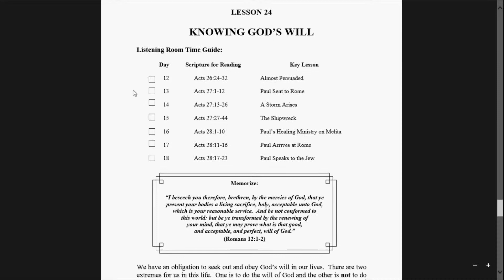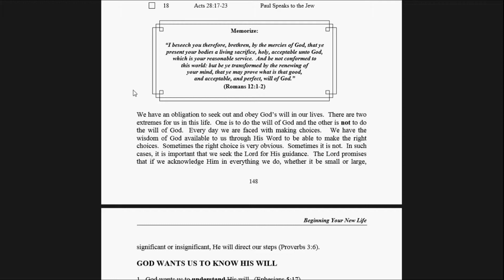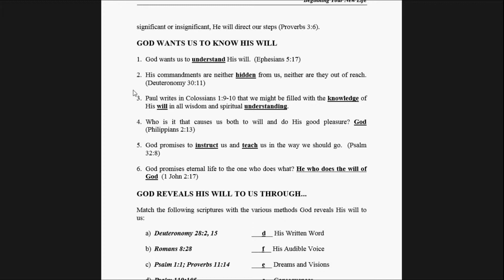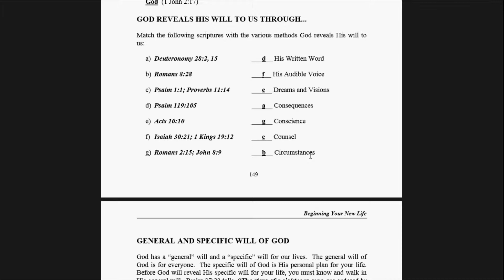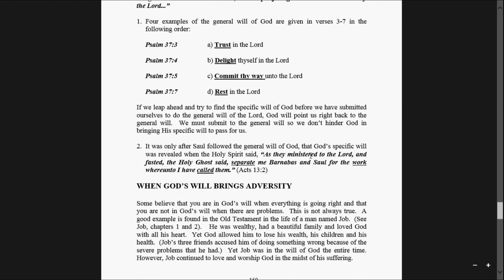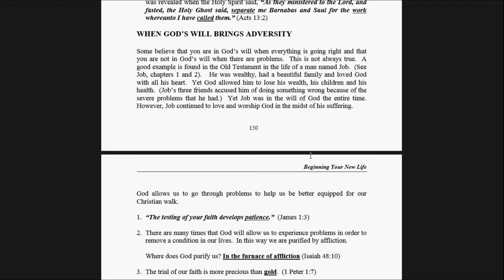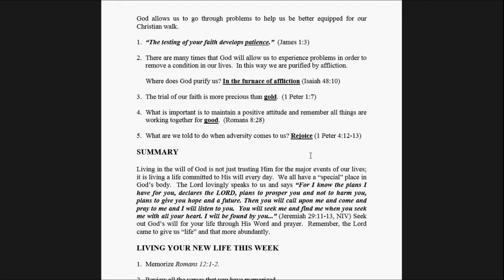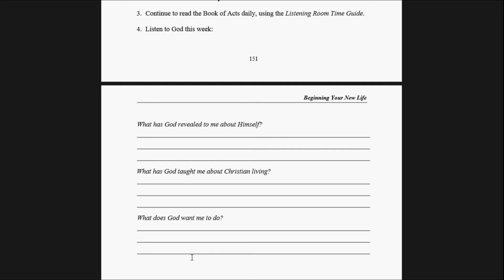Lesson 24 Knowing God's Will